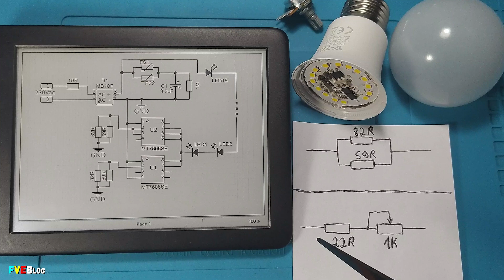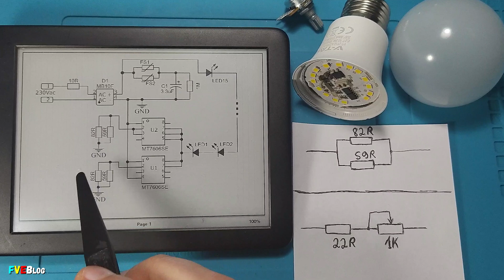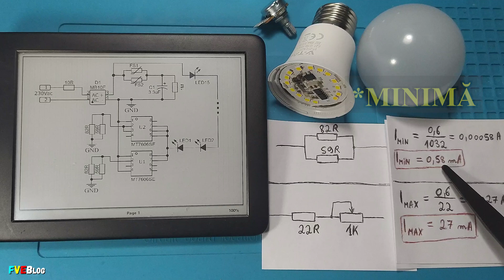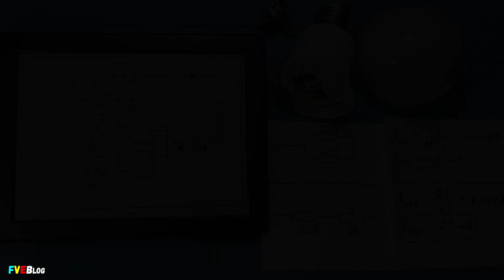Cum facem un bec led dimabil cu ajutorul unui potentiometru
✔️Salutare! In acest clip veti vedea cum facem un bec LED dimabil (de la V-TAC VT-2112) cu ajutorul unui potentiometru. Primele 3 minute am prezentat o scurta teorie cu unele calcule apoi am trecut la realizarea practica.